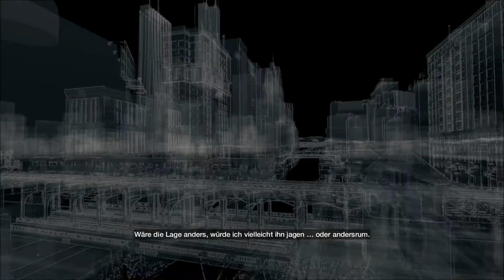Let`s Play Watch_Dogs(Ger/Full-HD)#018 Wenn Katzen nerven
In der heutigen Folge wollten wir uns eigentlich um die Missionen kümmern. Leider, leider kommt da eine braunhaarige Main Coon und verdeckt den halben Bildschirm. Memo an mich selbst: Armani demnächst aussperren